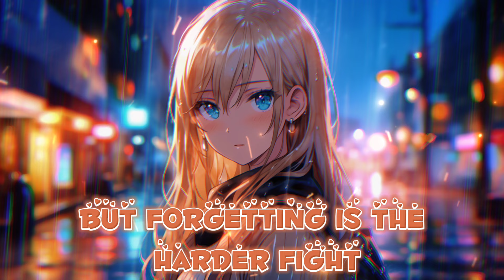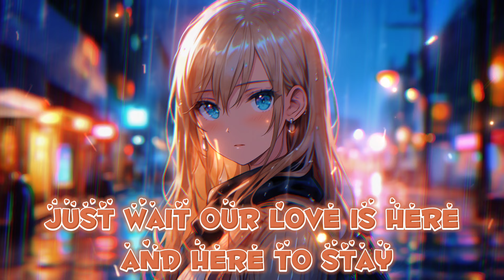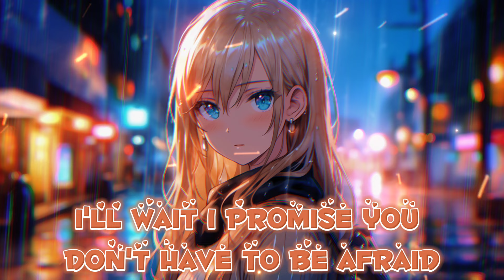Nightcore-Little do you know-female version (lyrics)